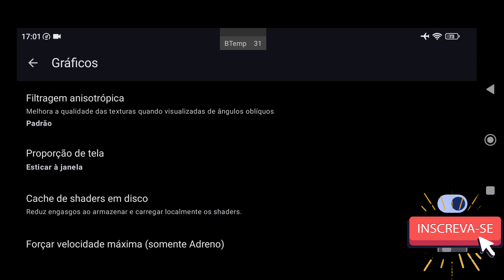Yuzu NCE 278 Normal Android Teste Foreclosed v1.2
📱 Meu dispositivo 📱
➥ Nome: POCO F3
➥ Processador: Snapdragon 870
➥ GPU: Adreno 650
➥ Memória RAM: 8 GB LPDDR5
➥ Armazenamento: 256 GB